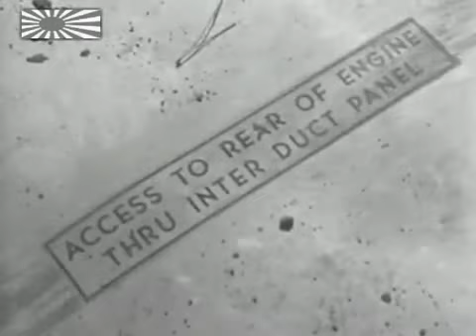US B-29 f6F f4U Shot Down - Imperial Japanese Air Defence Battle Footage 1944~45